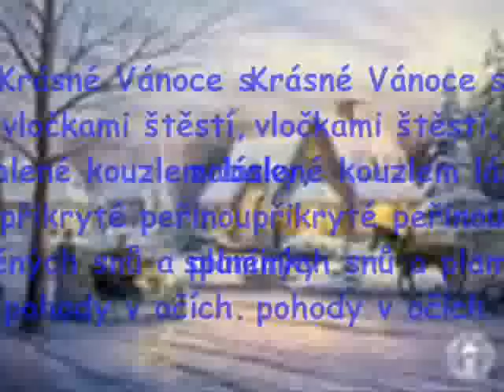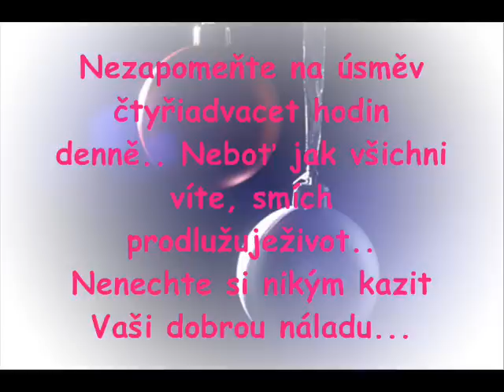Veselé Vánoce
Všem přeji krásné Vánoce